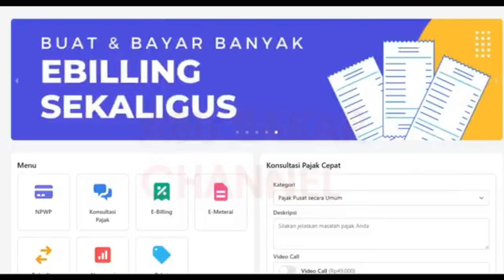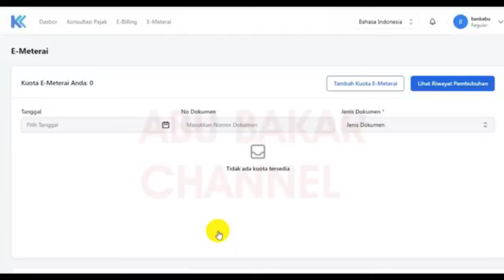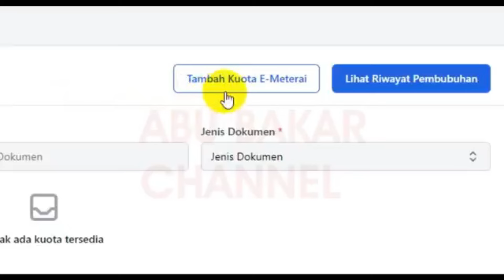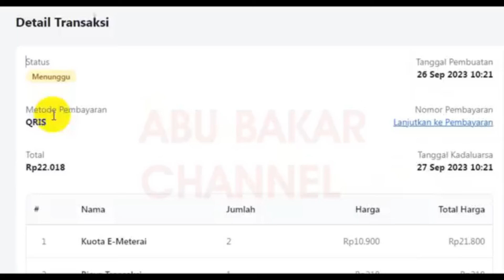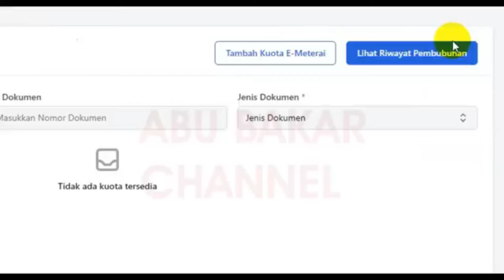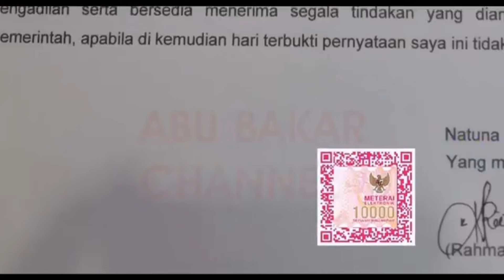🔴 BELI E-METERAI SAMA SAYA, LANGSUNG UPLOAD KE SSCASN 2024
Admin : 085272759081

pppk 2021
guru pppk
PPPk guru